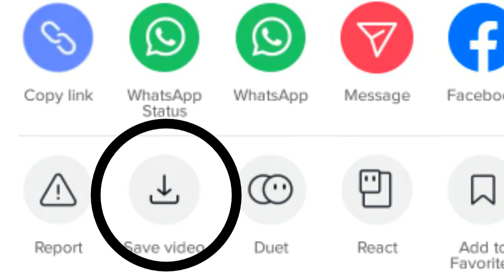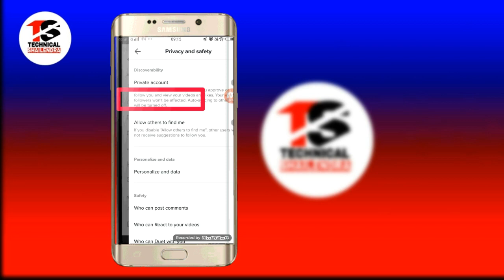TikTok पर Video बनाने वाली लड़कियों हो जाओ सावधान | Girl - Must Watch Video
►your question

1.  TikTok New Trend Video
2. TikTok New Trend Video
3 TikTok New Trending VFX Tutorial
4 TikTok Video Tutorial
5 TikTok Trending video Tutorial
6 TikTok New Trending VFX Tutorial
7 TikTik Tutorial
8 TikTok Editing Video

My Camera :-
My Mic :-
My Tripod :-. . .